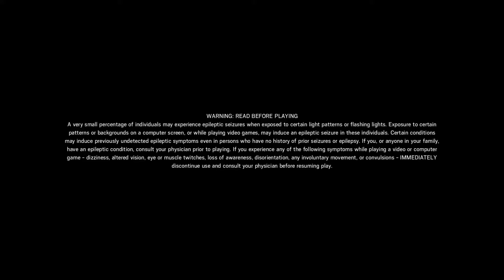Tom Clancy's Rainbow Six® Siege